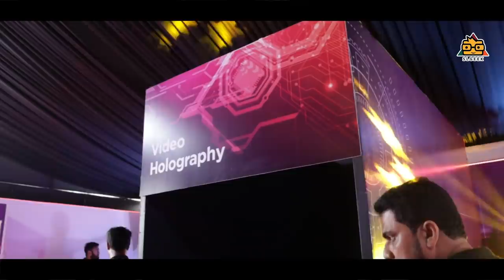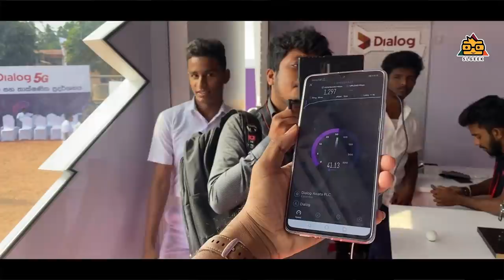Dialog 5G - Gampaha Sri Lanka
Hurry Up ! You can also experience the Dialog 5G .